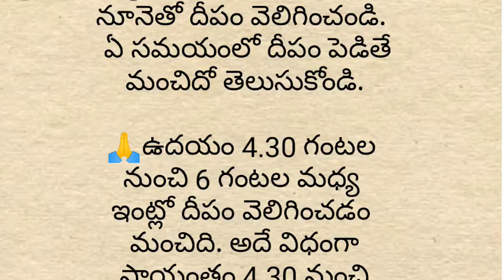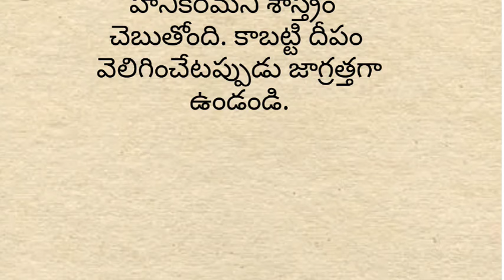ఇంట్లో ఏ నూనెతో దీపాన్ని వెలిగిస్తే మంచిది? ఎలాంటి తప్పులు చేయకూడదు..?వాస్తుశాస్త్రం.ధర్మసందేహాలు.